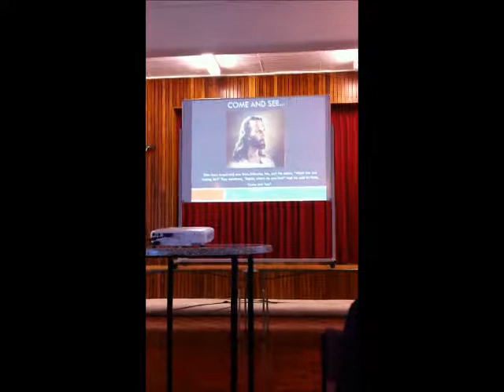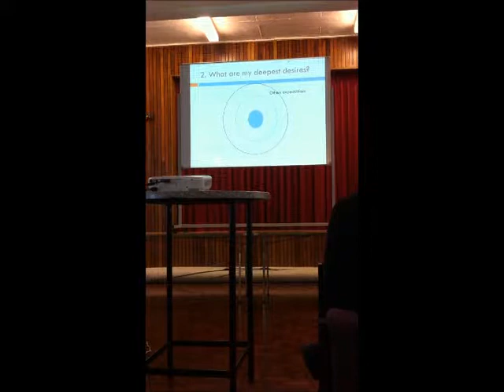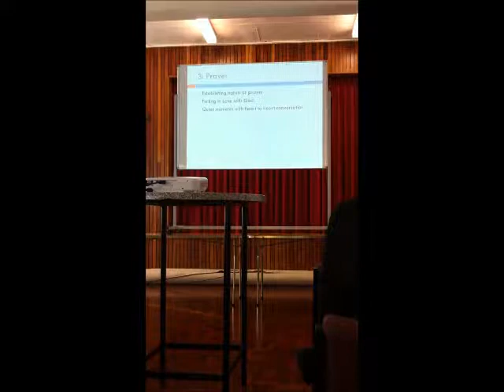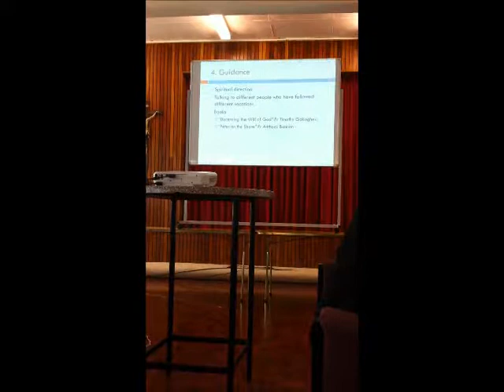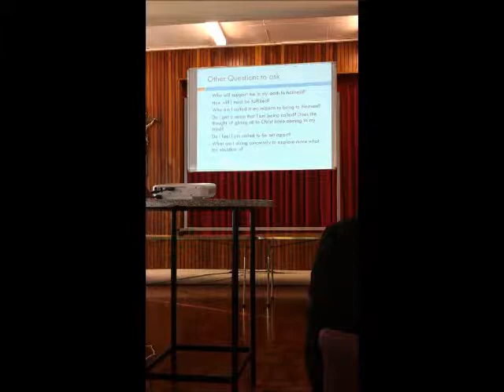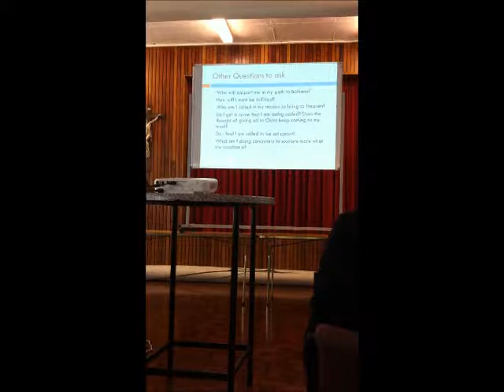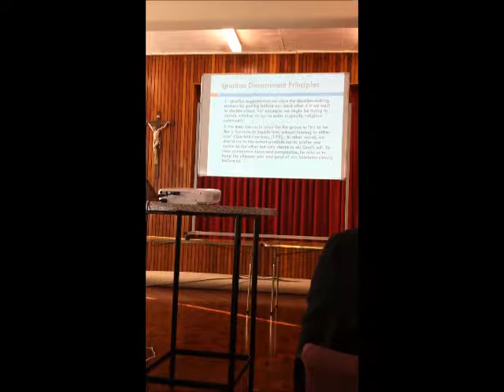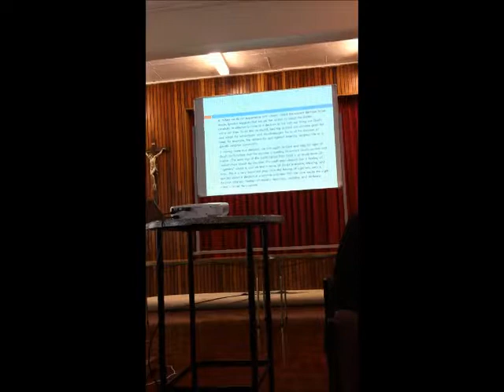Vocational Discernment Day for Women Lecture #1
Lisa Small, consecrated woman of Regnum Christi, talks about vocational discernment based on St Ignatius discernment principles. This it the 1st talk of the afternoon speaking to women of the Auckland diocese in New Zealand who are discerning their vocation.